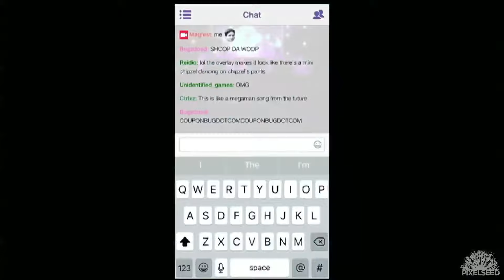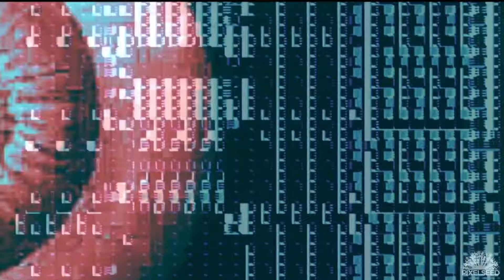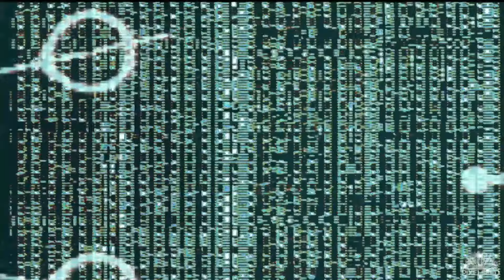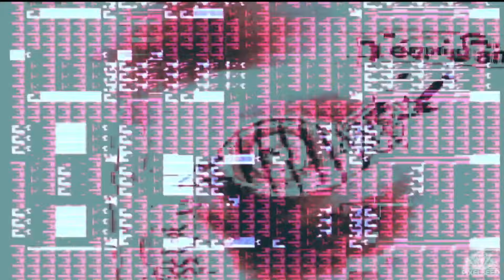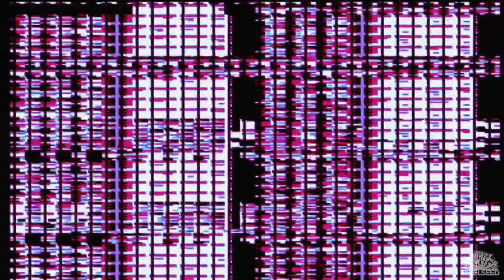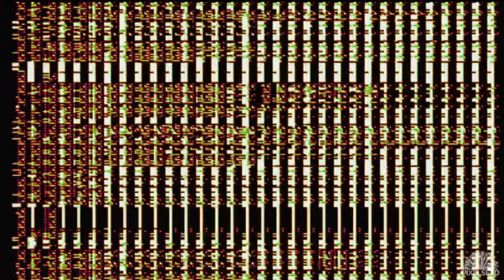Pixelseed - Blind Lobotomy Live Mix - Chipzel - MAGFest 2016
Pixelseed - Blind Lobotomy Live Mix
Live Visuals Direct Feed from MAGFest 2016 Chip Rave - Chipzel
This venue reached capacity at 5000 aka "Sold Out Event"

Audio used with permission courtesy of Chipzel.

This video was created and recorded by me from my gear's direct live feed. Blind Lobotomy is meant to be viewed at full screen on your monitor or TV; to be used as background imagery in a low light setting.